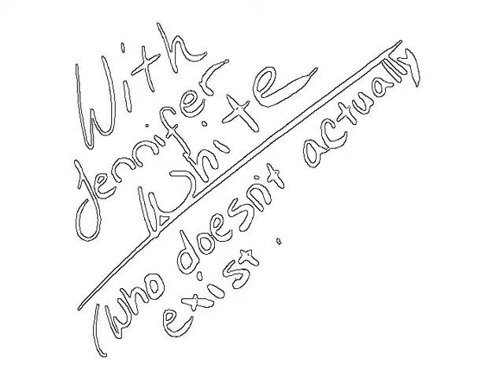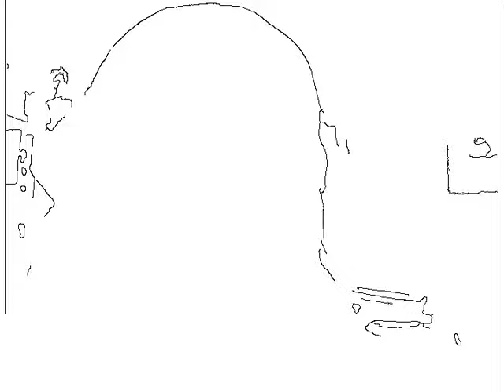Repairing a Satellite in Space Dream: MILAB vlog White Commentaries 3-14-2015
Had an interesting dream last month. Only just now getting around to putting it up. Sorry!